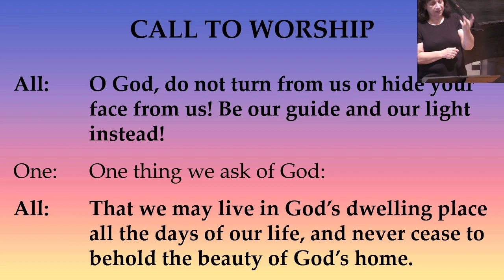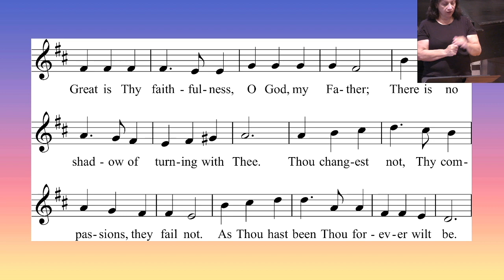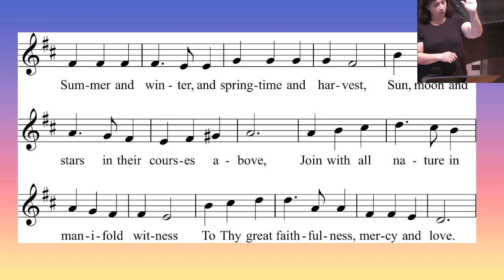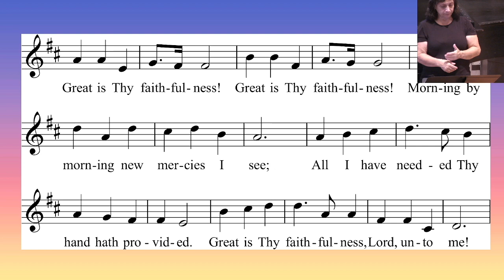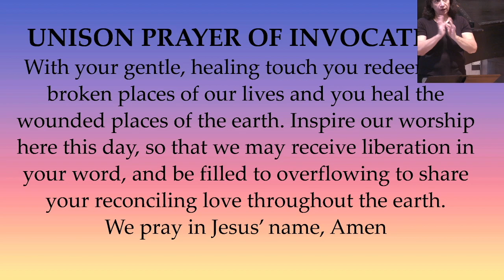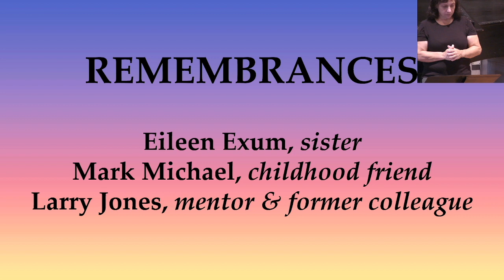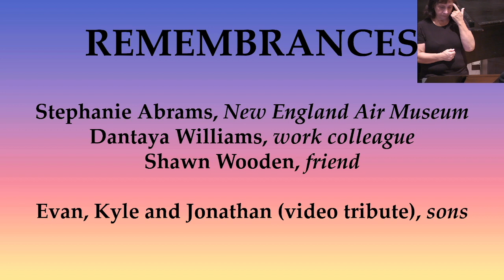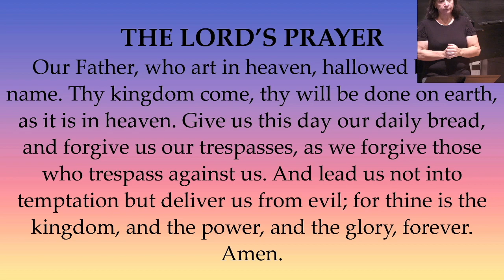Earl Exum Celebration of Life Service